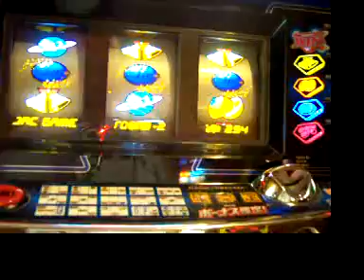Neo PlanetT by Yamasa 2002 - 3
Another short MOV file of some of the other music heard during a Big Bonus.